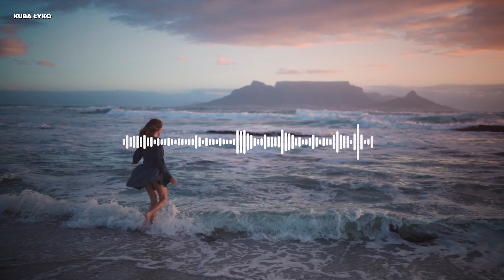Pokochaj Siebie & Zwiększ Poczucie Własnej Wartości | 147 afirmacji - Słuchaj Codziennie!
W tym odcinku przedstawiam afirmacje, dzięki którym zwiększysz swoją pewność siebie w określonych sytuacjach.

Przykładowe afirmacje:

* Jestem upoważniona do posiadania rzeczy, których od siebie oczekuję
* Zasługuję na posiadanie wysokiej pewności siebie
* Zasługuję na zdobywanie najwyższych szczytów
* Zasługuję by być pewnym siebie w kontaktach z ludźmi
* Zasługuję na wszystko, co dobre
* Kocham w sobie wszystko
* Rozumiem po co realizuję swój cel oraz misję i to daje mi pewność siebie
* Wykorzystuję możliwości rozwoju, które się wokół mnie pojawiają
* Uwielbiam uczucie pewności siebie kiedy rozmawiam z innymi ludźmi